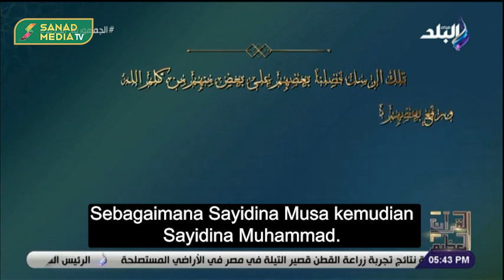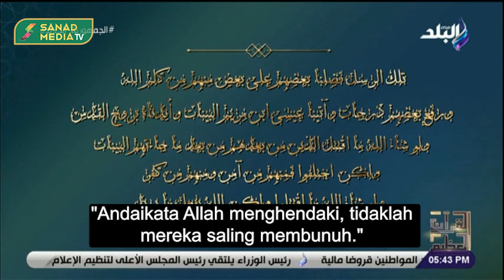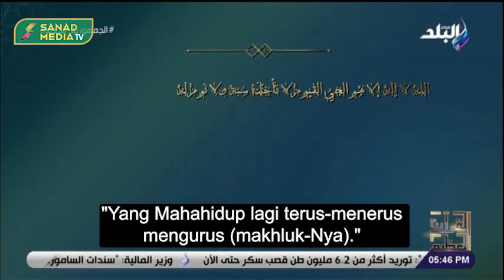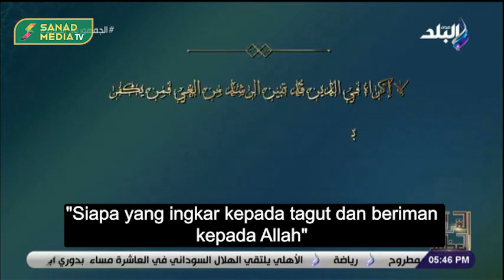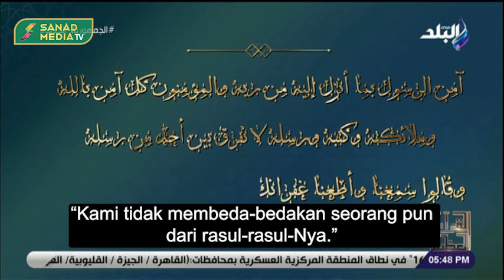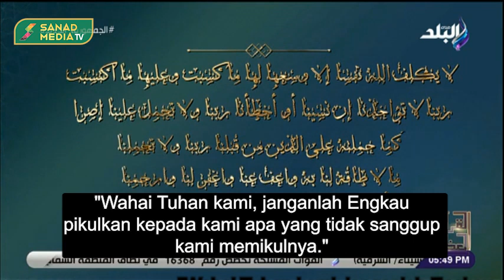Kebebasan Berakidah | Syekh Ali Jumah Mesir | Serial Intisari Al-Qur'an Juz 3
Kredit Video
Penerjemah: Hafidz Lc
Editor: Ahmad Roqib Bardani

Diproduksi oleh Tim Video Sanad Media

Jl. Pondok Hijau Raya No B1-12, Pisangan, Ciputat Timur, Tangerang Selatan, Banten.

Title         : Lost in Istanbul (ضايع في اسطنبول)
Artist       : Bargoog Studio
Licensce : Bargoog Studio